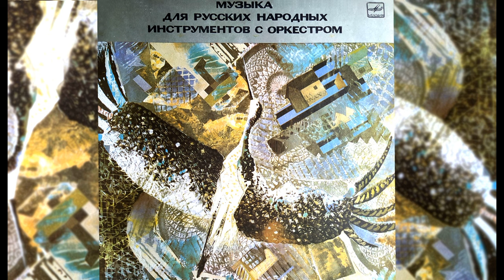Михаил МАТВЕЕВ : Концерт для дуэта гуслей | ОРНИ им. В. АНДРЕЕВА, дир. Владимир ПОПОВ (LP 1982)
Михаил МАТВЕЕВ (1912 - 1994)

Концерт для дуэта гуслей и оркестра русских народных инструментов (1976)
0:00 I.  С движением, плавно
9:26 II. Спокойно
14:33 III. Быстро

Наталья СОРОКИНА, щипковые гусли
Таисия АНДРУКОВИЧ, клавишыне гусли

РУССКИЙ НАР. ОРКЕСТР им. В. АНДРЕЕВА,
дирижер Владимир Попов.

1982, дата записи: 1982